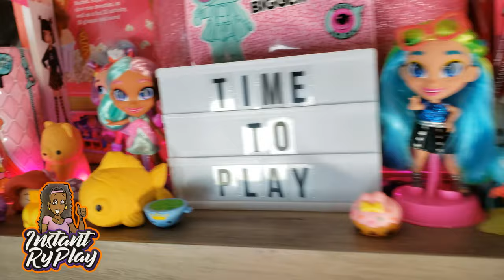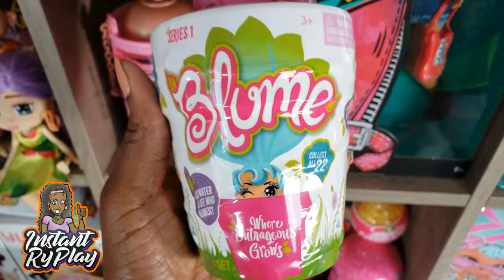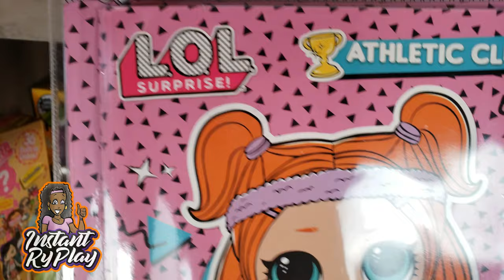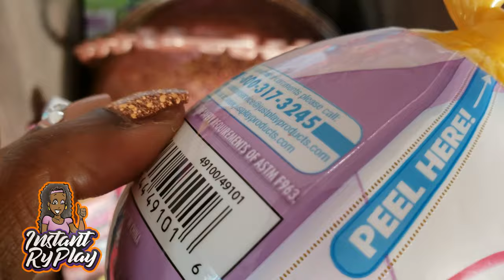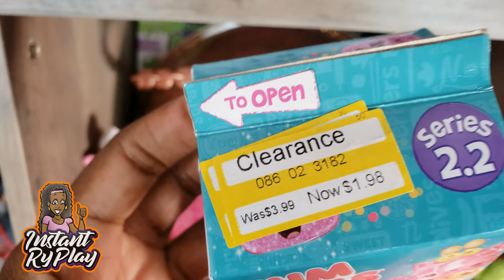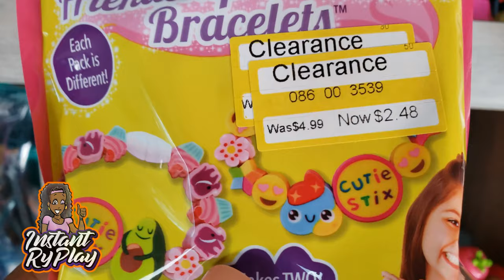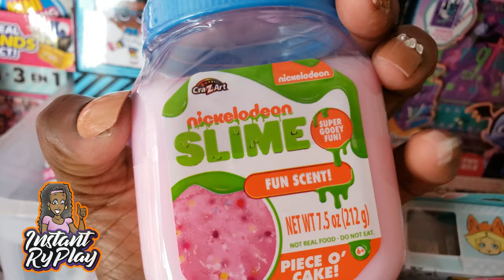Huge Unboxed Toy Collection of LOL Surprise OMG Dolls, Snapstar Dolls and More!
You will not believe how many toys I have that have not been unboxed! I wanted to show you guys some of what we have and brace yourself because it is a lot! We have LOL Surprise Hairgoals Dolls, OMG Fashion Dolls, Rainbow Surprise Dolls, Snapstar Dolls, Num Noms, My Froggy Stuff, Slime, Boxy Babies, and the more that we will be unboxing in future videos!

Mailing Address:

400 West Peachtree Street NW

Check some of the other cool channels we like!

Toy Crazy World
CookieSwirlC
cupcake Kids Club
My Froggy Suff
Toy Caboodle
Kristen Ingold
Toy Egg Videos
Baby Dolls & Little Girls
Young Wild Me!
Magic ToysReview

Toys: खिलौने, brinquedos, ของเล่น, اللعب, igračke, đồ chơi, oyuncaklar, leksaker, juguetes, играчке, игрушки, jucării, тоглоом, leker, اسباب بازی, zabawki, 장난감, トイズ, giocattoli, mainan, játékok, צעצועים, Hračky, legetøj, speelgoed, laruan, jouets, Spielzeug, Παιχνίδια